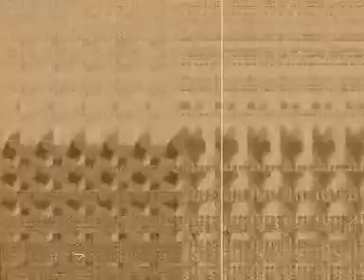ITCP EN CUERNAVACA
TURURU